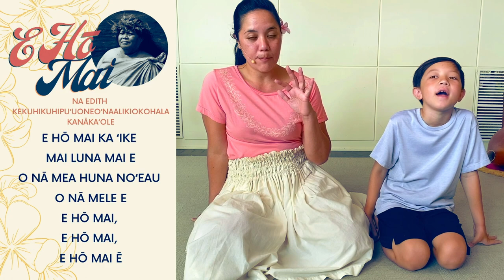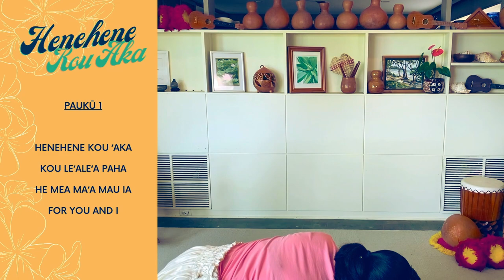HULA LESSON: Henehene Kou Aka - Week #1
"Henehene Kou ʻAka" is a mele hula about riding the streetcars in Honolulu in the 1920s. Although there are 5 verses, with a repeating refrain every verse this is a perfect dance for Beginners! Come learn this hula with us!